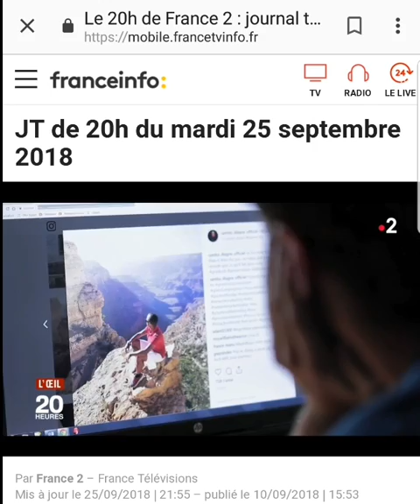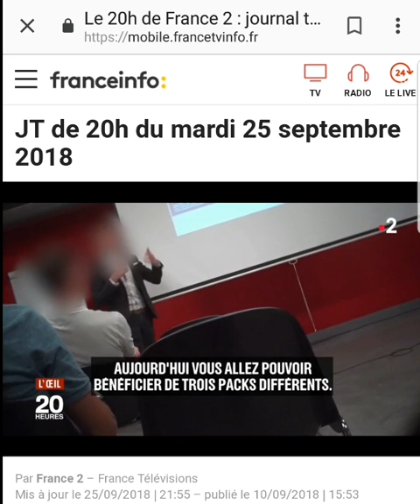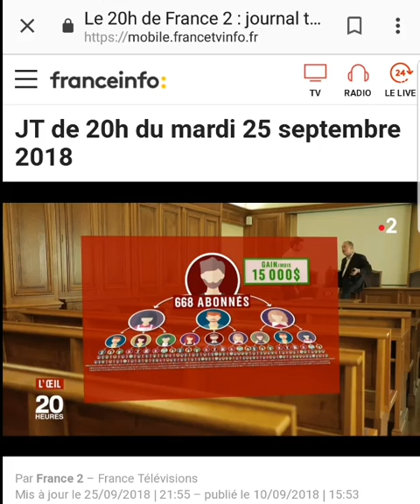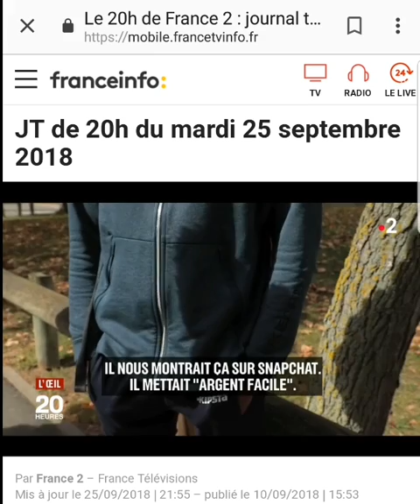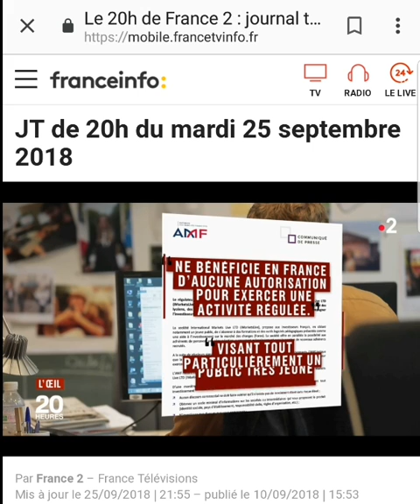KUVERA: Arnaque démasquée par FRANCE 2